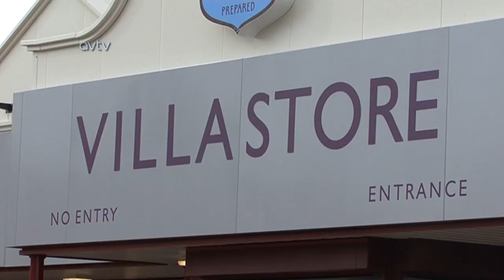Martin Laursen exclusive in QPR pre-match show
A promo for AVTV's pre-match show ahead of the trip to Loftus Road this weekend. This week we hear exclusively from Martin Laursen, Paul Lambert and Christian Benteke.